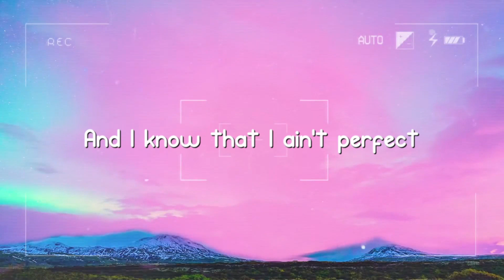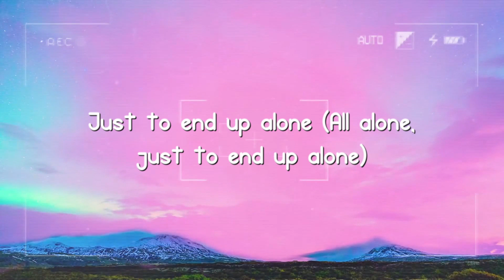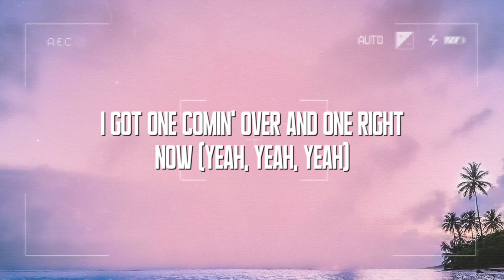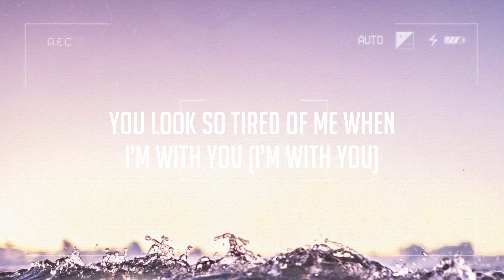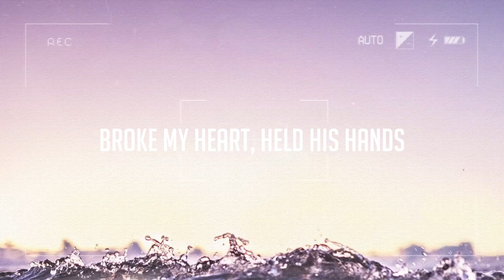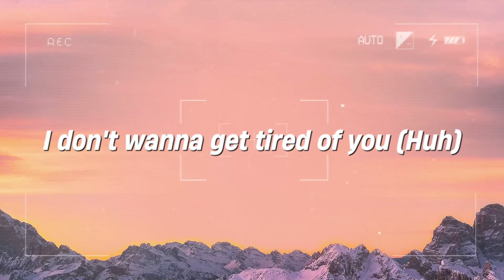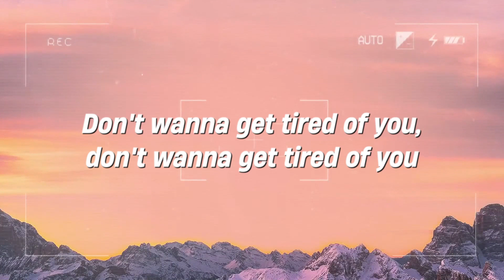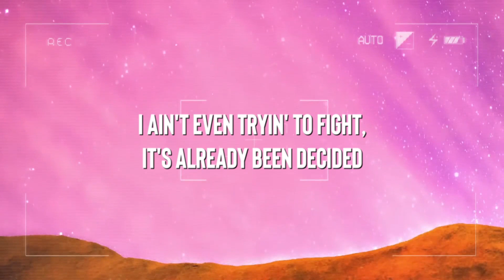Alone - Rod Wave (Lyrics Video) 💬